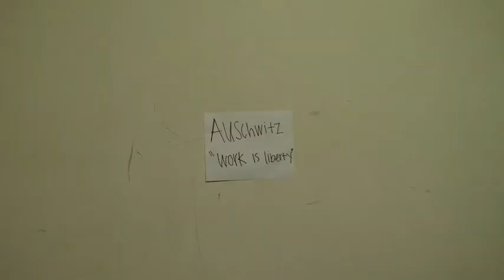Night - The Novel Arrival Auschwitz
Cattle Car Scene Arrival Auschwitz